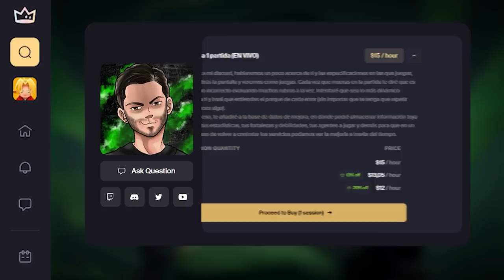La RONDA PERFECTA | Coaching Valorant | iEchaz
¡Buenas gente!👀

 Después de un buen tiempo les traigo nuevamente a... ¡otro Chamber! (y Yoru también)

 El caso de hoy nos encontramos a un Ascendente 3 que subió a Inmortal en medio del coach. Lo particular, es que hay una ronda que me sorprendió lo bien que lo jugó y que sirve de ejemplo para todos de cómo deberían jugar: La RONDA PERFECTA.

 Con Yoru es una historia completamente distinta...

 ¡Disfruten!

🚨 ETIQUETAS IGNORAR 🚨